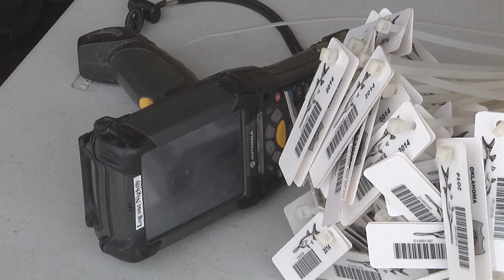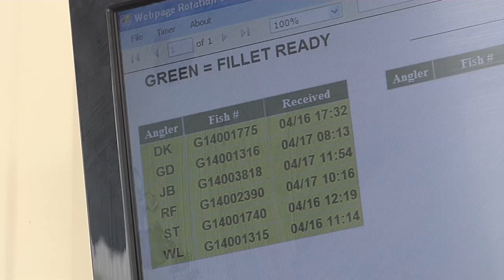Paddlefish Research Center/Caviar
The Paddlefish Research Center, located near Twin Bridges Area at Grand Lake State Park in Miami, is open each spring to process paddlefish for visiting anglers. Fish for paddlefish in the rivers and lakes of northeast Oklahoma and bring your live paddlefish to the center to get your fish cleaned for free.